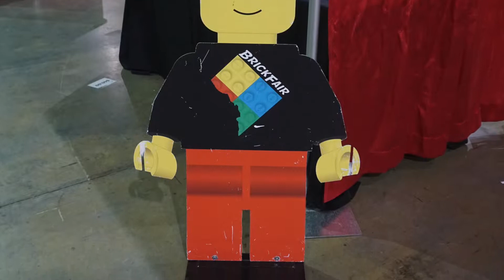BrickFair North Carolina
I had a great time at Brickfair North Carolina and saw a lot of great creation but it is now time to start taking Crait apart.